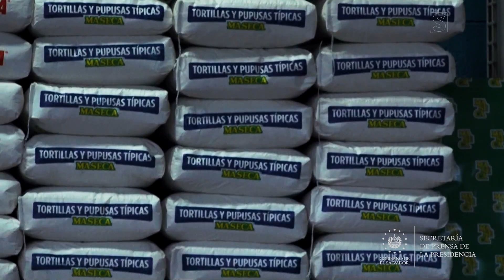GOES verifica que no exista incremento en el precio de los granos básicos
11MedidasAnteLaInflación | El Gobierno del Presidente Nayib Bukele, a través de la Defensoría del Consumidor, inició un amplio operativo de inspección de los precios de los granos básicos, para beneficio de los salvadoreños.